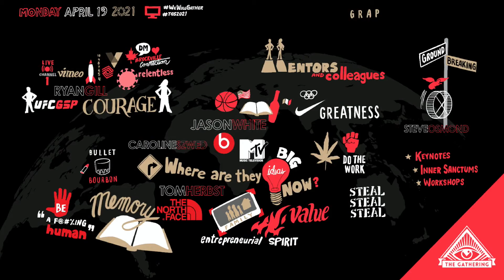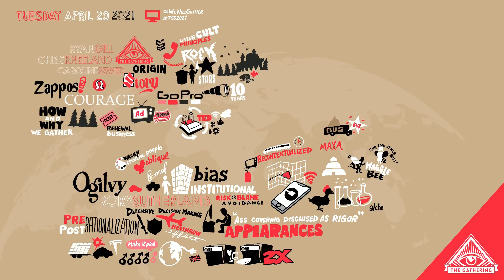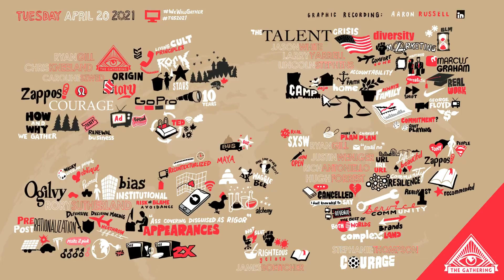CultGathering GLOBAL 2021 LIVE Digital Graphic Recordings by Aaron Russell ConferenceDoodles.com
Now, let's turn these into NFTs!